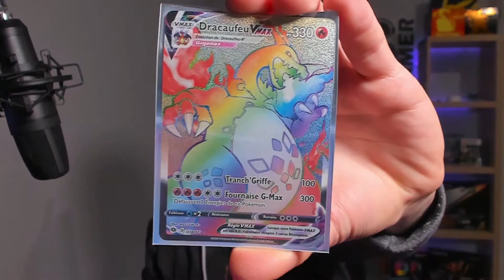Préparation de ma vidéo FAQ pour les 1000 Abonnés ! ( J'ai besoin de vôtre participation ) !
Yo mes ptit Gz ! Alors pour cette vidéo préparation de ma vidéo FAQ pour les 1000 abonnés j'ai besoin de vous la team ! Je compte vraiment sur vous pour me poser vos questions ainsi que sur mon insta ! Merci encore à tous pour votre soutient la team !

◦ Tous ceux qui souhaitent me soutenir gratuitement en regardant 3 pubs par jour :

Pour tout ceux qui souhaite m'aider a améliorer mon setup pour vous faire de meilleure vidéo !
Si tu veux un accessoire avec mon logo !